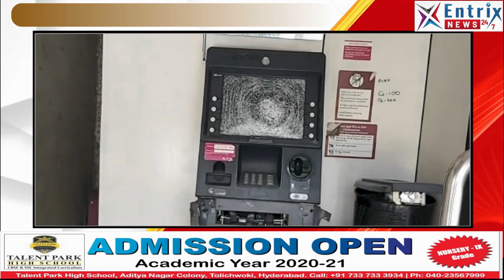Mallepally Axis Bank ATM Theft Case .